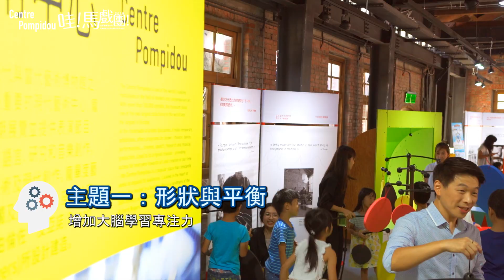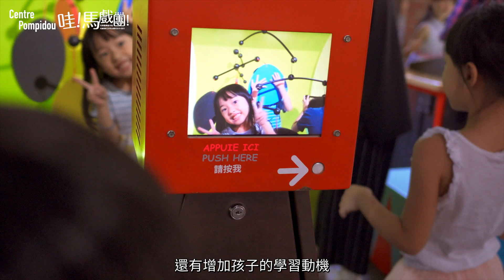育兒大神 王宏哲 分享【如何增進學習動機？】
在王宏哲老師的《教養的真相》裡面提到的五個重點是什麼呢？又要如何實行呢？
邀請到 王宏哲教養、育兒寶典 親自走訪《哇！馬戲團》現場，帶領家長了解如何透過遊戲，增進孩子的學習潛力！

藝術的驚喜，就在馬戲團裡
【巴黎龐畢度中心 哇！馬戲團工作坊】
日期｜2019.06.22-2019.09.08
地點｜華山文創園區西四館
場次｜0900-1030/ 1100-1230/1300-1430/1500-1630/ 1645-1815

【建議體驗年齡】3-12歲
強烈建議五歲以下的小朋友需由家長陪同入場，未滿三歲需由哥哥姊姊一同入場，為維護小朋友的自身安全及體驗品質，並須依照現場老師及工作人員指示，不得操作部分教具

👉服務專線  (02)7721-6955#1